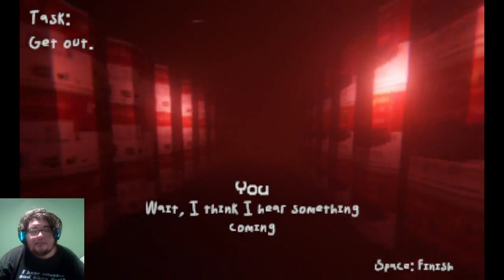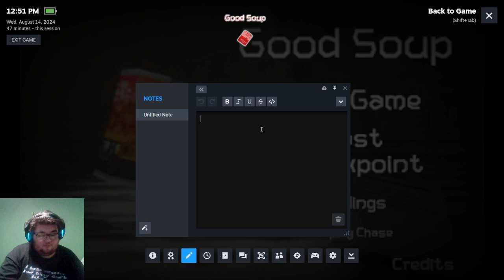Good Soup VOD|MMM! That soup's good!